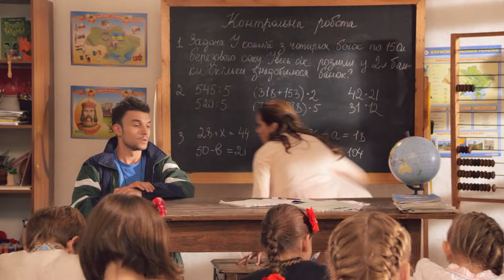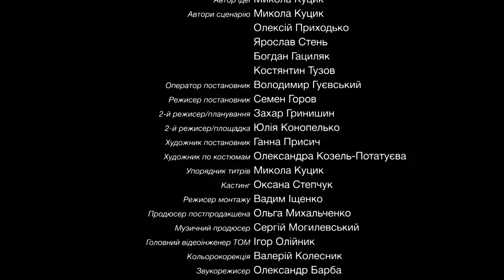Веселий Комедійний Серіал по Російського Мільйонера. Останній москаль. Судний день. Серія 12.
Російський мільйонер Дмитро Петрук повертається на Батьківщину і намагається повернути свого сина Валєру до Москви, але хлопець має свої плани. Адже у Великих Вуйках його кохана Ксеня, уваги якої він так потребує. Іван Петрук розмірковує, як йому позбутись Валєри, і йому на думку спадає божевільний план, втіливши який, усі залишаться задоволені – і він, і сам Валєра. Тим часом Іван таки написав листа своїй коханій Галині в Італію. Але чи наважиться він його кинути у поштову скриньку і чи дійде він до адресата